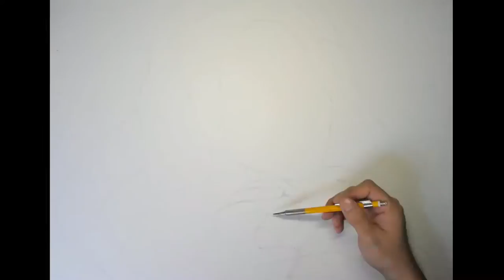Drawing Sara (Kurolily on Twitch) - Prismacolors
SOCIAL.

MATERIALS.
Prismacolor Pencils
Paper: Strathmore 300 Series Bristol Smooth Surface.
Electric Eraser.
Time: 55 to 60 Hours.

AUDIO CREDITS.